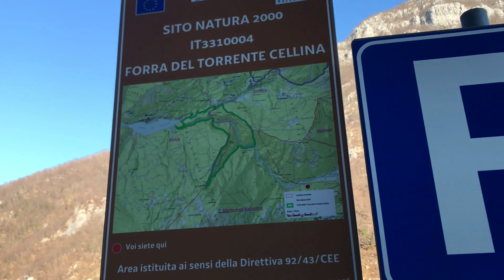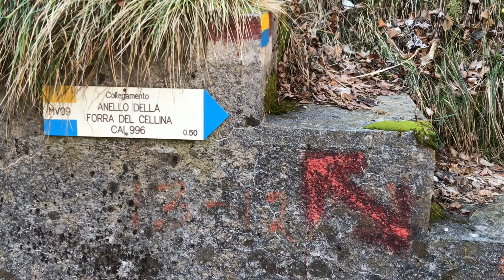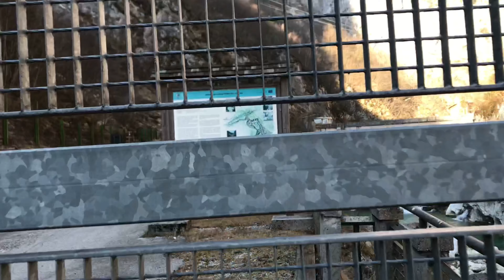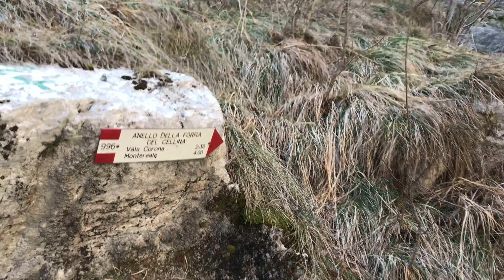La vecchia strada della Valcellina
LA VECCHIA STRADA DELLA VALCELLINA - Nel novembre 1906 l'ingegner Zenari partì da Montereale Valcellina con il suo calesse per arrivare a Barcis: fu il primo a percorrere la spettacolare strada che risalendo la forra del Cellina collegava la valle con la pianura.
Le ragioni per la riapertura di questo splendido tratto di strada sono molteplici: essa consentirebbe un panoramico accesso ciclopedonale di 7km a Barcis ed alla Valcellina, ora precluso alle biciclette per via dei 4km della galleria Fara.
La straordinaria bellezza e peculiarità naturali della Forra del Cellina lo rendono uno dei più bei canyon italiani (se non mondiali).
Tra le ragioni storiche vi sono quelle legate al collegamento di un'intera valle con la pianura, che per millenni aveva valicato forcella Croce per raggiungerla, cambiandone radicalmente le dinamiche sociali.
Inoltre i combattimenti che nel 1944 portarono all'incendio e distruzione di Barcis ebbero proprio come teatro principale di scontro i luoghi attorno al bivio della Molassa, come raccontato e documentato nel sito al link qui sotto riportato.
Purtroppo la vecchia strada della Valcellina dismessa dal 1992, è ancora oggi chiusa. Nonostante gli interventi di recupero, non è ancora percorribile per ragioni di sicurezza: infatti anche con le reti di protezione, sulla strada cadono dall'alto sassi di varia dimensione.
Questa presentazione non vuole pertanto essere un invito alla sua percorrenza, quanto essere uno stimolo di riflessione circa la grande opportunità che tutto il territorio ricaverebbe dalla riapertura di questa grande bellezza.